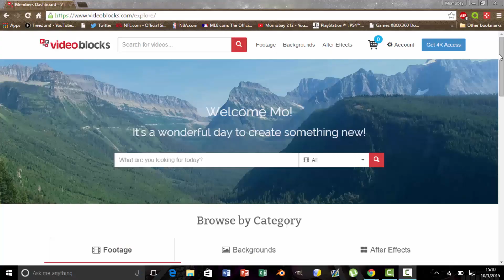EAGLES LOSE TO REDSKINS WTF!!!!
Thumbnail: @eagles_kingdom on instagram

Union: None yet but coming soon ;)

This channel is a part of the Freedom! Network. Want to join Freedom! and start making money on your videos?

Whoever made it this far down, thank you for supporting me, whether it be by simply watching one of my videos, or watching and liking every one. It may seem like something that isn't that significant, but it means a lot.